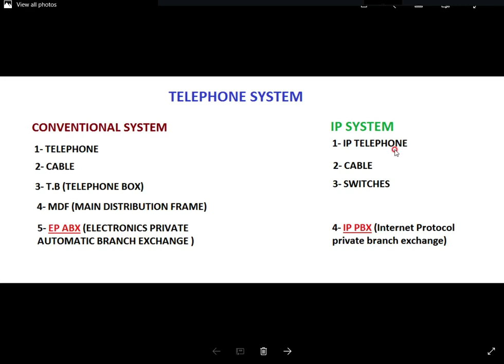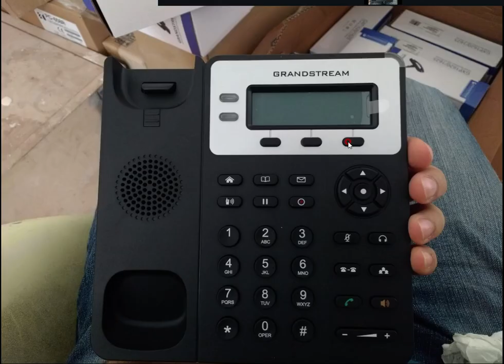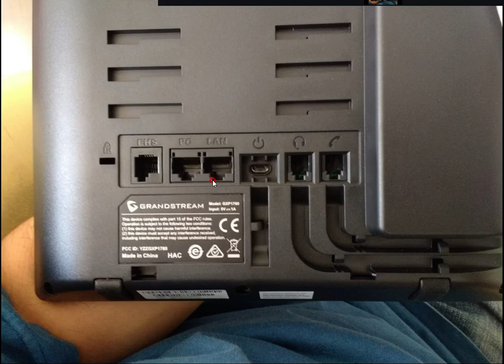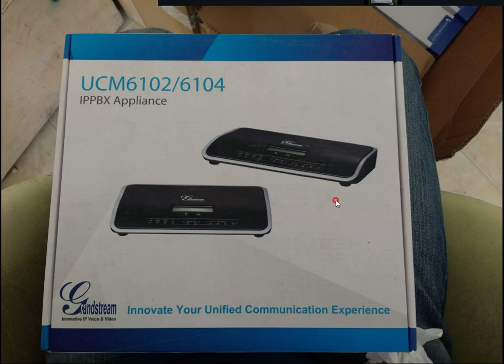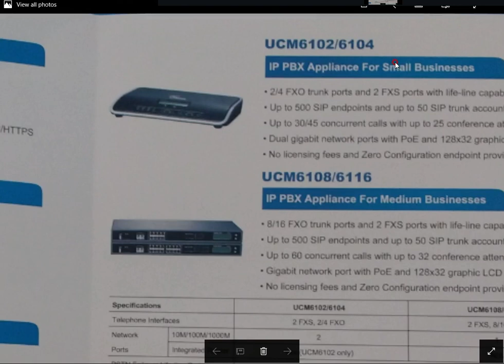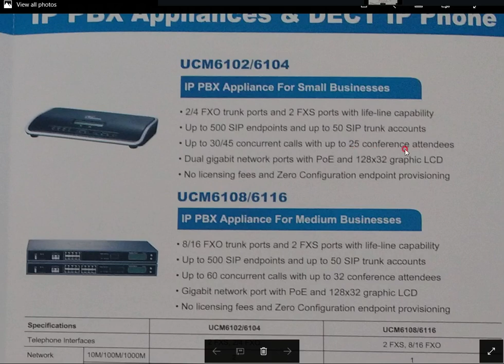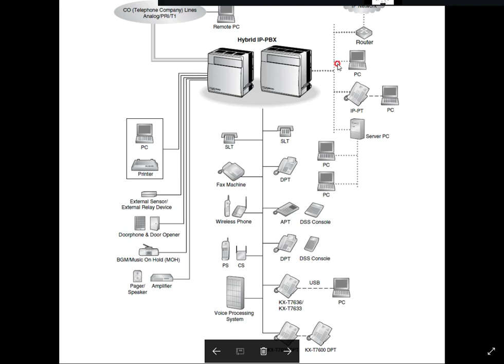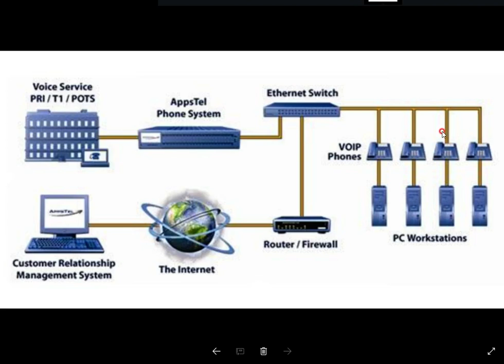TELEPHONE SYSTEM PART 2 ( LIGHT CURRENT COURSE )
THE CONTENT:
IP SYSTEM:(TELEPHONE,CABLES,,CENTRAL IPPBX)